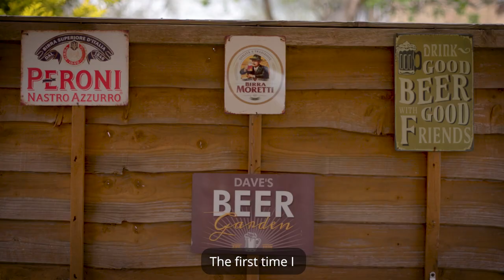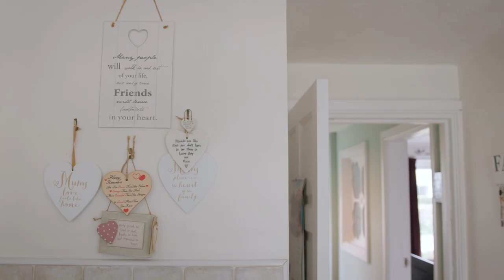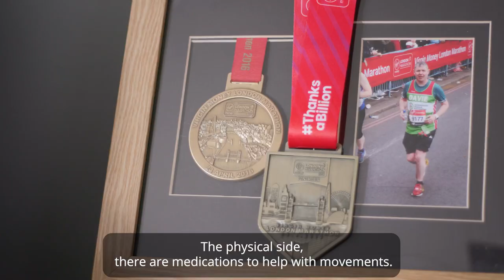David's story | Huntington's in mind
As part of our HuntingtonsInMind campaign we spoke to David who has shared his story about how he has been affected by Huntington's diease. You can find out more about the campaign

Please note that every Huntington’s disease experience or journey can be different and not all information shared by the Huntington’s Disease Association will be relevant to all. Please discuss with your GP before undertaking any exercises or medical advice given in our videos.